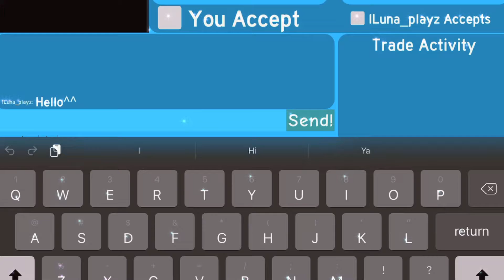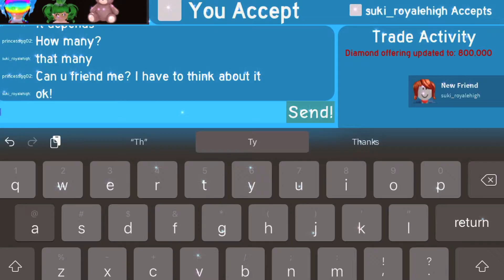SEEING OFFERS For MY SPRING HALO *AMAZING* | Gamer Girl 11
(♡︎u should open me♡︎)

𒊹︎Hey Guys Hope Y’all are doing good and are having a nice day𒊹︎
{Side Note} Hey guys I hope you are doing good and in this video I show you guys me taking offers for my spring halo, make sure you guys join the giveaway it’s a ride sloth in adopt me♡︎

꧁Pls like the pinned comment and like the video to show support꧂

::♡︎Credits♡︎::
{Credits to Adopt Me}

Artist: Kali Uchis
Album: Sin Miedo (del Amor y Otros Demonios)
Released: 2020

::Sub Count & Goals::
Sub Count
-216
Goal
-300

♡︎::reminders::♡︎
-if you watched make sure to like
-if you play roblox then follow me and friend me
-If you read this then to get pinned say (Something Nice Or Inspiring)